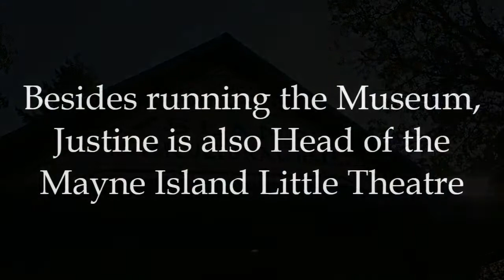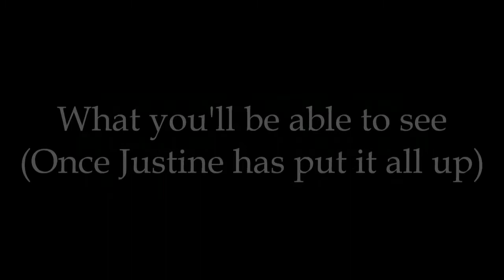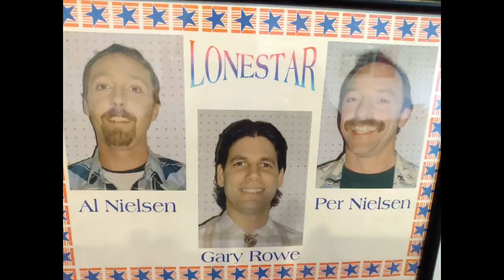40 Years of Drama - setting up the MILT exhibit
The MILT display is part of the 50/40/50 celebration, Justine A is setting it up now - here's a short taster of what you'll be able to see.

Also poster pictures of three of Mayne Island's Most Famous People from the poster of MILTs very first production - in 1981